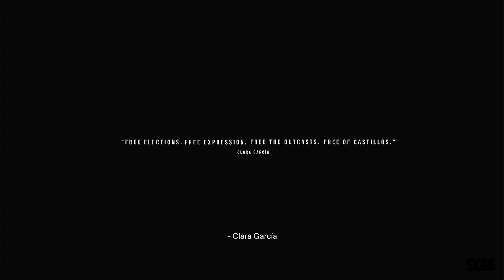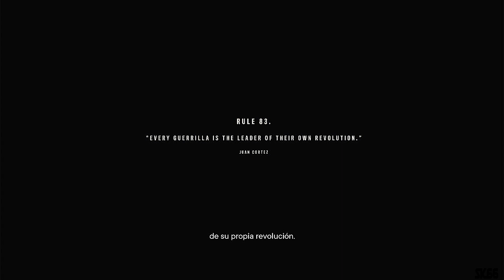FAR CRY 6 - UNA CENA DE IMPACTO !!! - CAPITULO 41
QUE ONDA KILLERS EL DIA DE HOY TRAEMOS ESTE FANTASTICO TITULO EN EL CUAL ESTAMOS YA EN LA RECTA FINAL, SINO ME EQUIVOCO ESTAMOS EN EL PENULTIMO EPISODIO DE ESTA FANTASTICA SERIE.
ESPERO QUE LES GUSTE MUCHO EL CAPITULO DEL DIA DE HOY YA QUE TENEMOS MUCHA EMOCION E INCLUSO MUCHAS SORPRESAS Y DESICIONES QUE DEFINIRAN EL RUMBO DE LA HISTORIA!!

ADEMÁS EL DIA DE HOY SE PUBLICARA LA ENCUESTA PARA VER QUE JUEGO TRAEMOS Al CANAL CON LA NUEVA PLAYSTATION 5 !!!

NOTA: TRATE DE MEJORAR EL AUDIO XD PERO CAMBIE DE MICROFONO Y AUN ESTOY CONFIGURANDOLO XD UNA DISCULPA XD

LOS TQ MUCHO KILLERS
¡¡GRACIAS!!

UN POCO DE MÍ:
MI NOMBRE ES Starkillerth66 jijiji
TENGO 23 AÑOS, ME ENCANTAN LOS VIDEOJUEGOS, SOY FAN DE JUGAR HORAS Y HORAS MIS VIDEOJUEGOS FAVORITOS, NO SOY EL MEJOR HACIÉNDOLO, PERO DISFRUTO MUCHO LA DIVERSIÓN AHAHA ÚNETE A ESTE VIAJE QUE ESTAMOS HACIENDO Y SEAMOS FELICES TODOS.